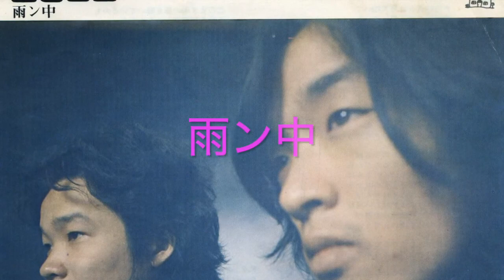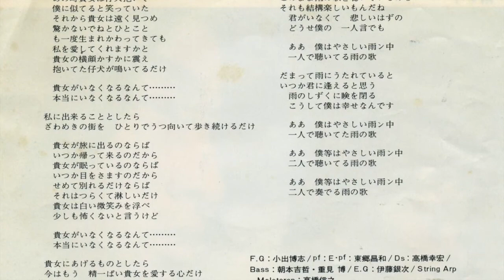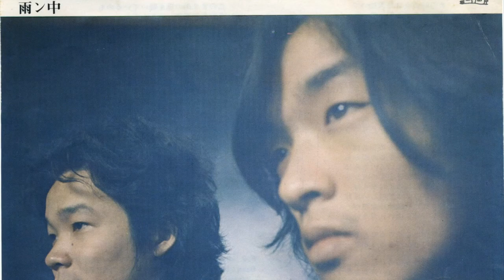雨ン中 BUZZ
高橋幸宏　作詞　東郷昌和　作曲　高橋信之　編曲

F.G.：小出博志　pf：E・pf：東郷昌和　Ds：高橋幸宏
Bass：朝本吉哲・茂美　博　E・G：伊藤銀次　String Arp
・Melotoron：高橋信之